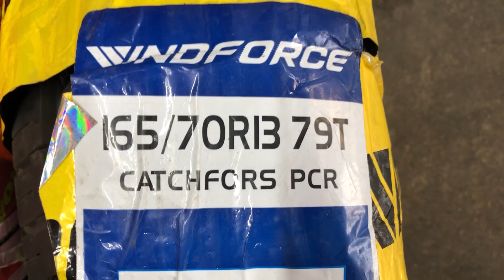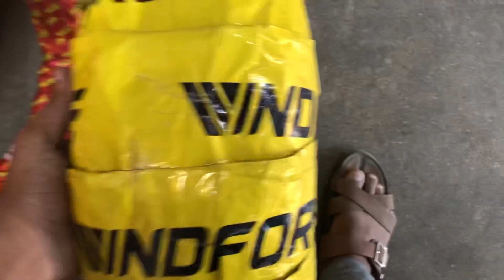NEW ALTO 660cc & DAIHATSU MIRA TIRE PRICES IN PAKISTAN| WINDFORCE & ROADX TIRE REVIEW SIZE 165/70R13